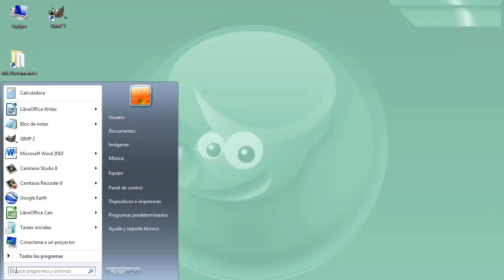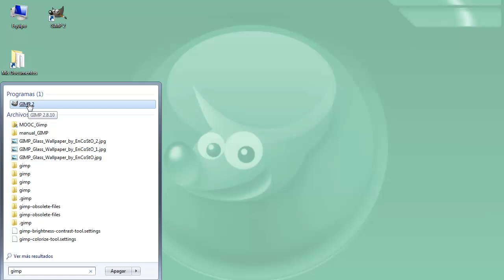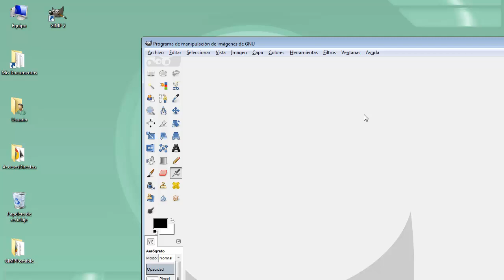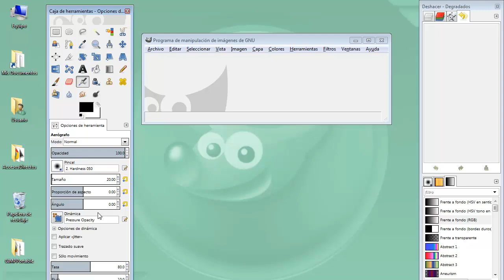MOOC UMA Creación y retoque de imágenes con software libre (GIMP): Módulo 1 Video 5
Arranque del programa.